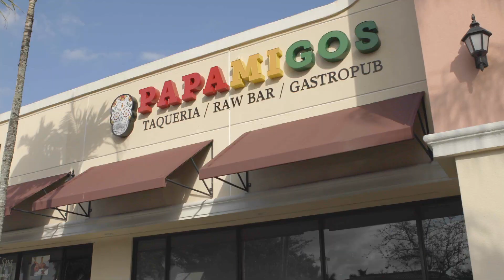We review Papamigos in Coconut Creek | Check, Please! South Florida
We review Papamigos in Coconut Creek!

Find more restaurant review on the Check, Please!